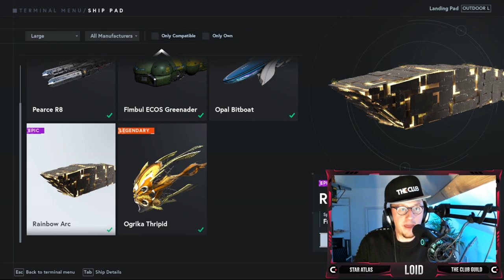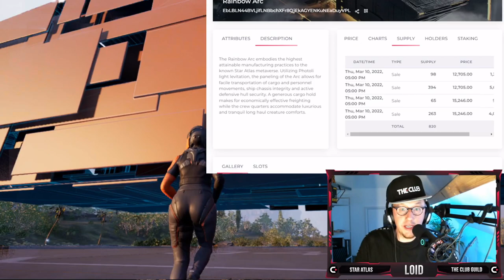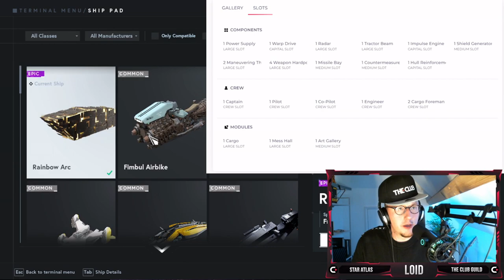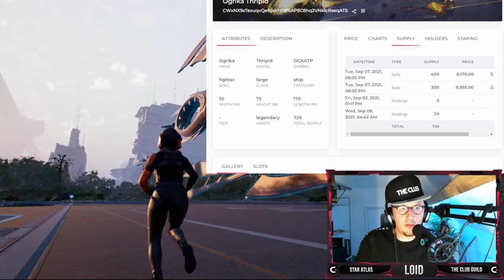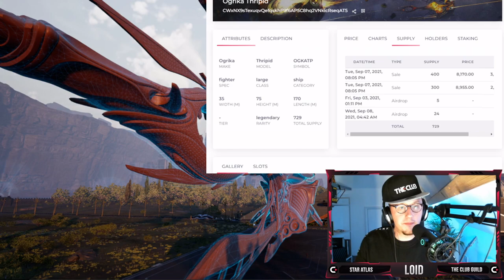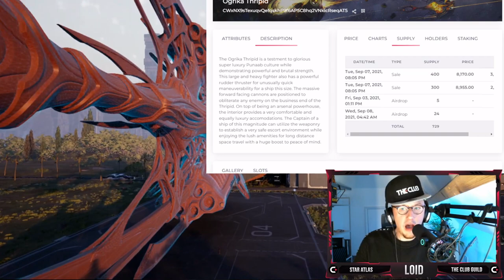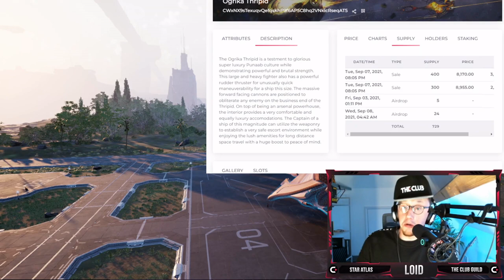STAR ATLAS SHOWROOM - RAINBOW ARC AND OGRIKA THRIPID in Detail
Bon Journing! Yes two videos today and two ships in this video! wow I must have too much time on my hands!
Rainbow Arc and Ogrika Thripid in this one!

Voting on Percy the Punaab so far:
Percy to Go:1
Percy to Stay: 1

Time Stamps:
00:00 - 02:24 PERCY PUNAAB VOTE
02:24 - 04:13 PEARCE R8 INTRO
04:13 - 05:00 SUPPLY PRICES
05:00 - 06:36 DESCRIPTION
06:36 - 07:57 GALLERY
07:57 - 10:39 RUN ABOUT
10:39 - 13:00 SLOTS AND COMPONENTS
13:00 - 14:10 THRIPID INTRO
14:10 - 17:05 DESCRIPTION
17:05 - 18:08 SUPPLY AND GALLERY
18:08 - 21:05 RUN ABOUT
21:05 - 22:45 SLOTS AND COMPONENTS
22:45 - 23:26 OUTRO

ABOUT THE CLUB GUILD
The Club is a crypto gaming guild with grand visions of the Metaverse and significant investment into Star Atlas and the Play to Earn Space.
We bring together communities from all over the world to earn through NFT gaming.
Our Guild Ambassadors lead by example, sharing their expertise and representing their own member countries.

‘We give back to our community’

OUR STAR ATLAS MISSION STATEMENT:
The Club is aiming to become an elite guild within the Star Atlas metaverse.
We hold a significant inventory of assets and our team includes eSports players, tech leaders, developers, investors, avid gamers, and futurists.

All active members will grow and prosper by participating in the guild’s initiatives, including but not limited to:

STAR ATLAS RESOURCES:
- Develop large scale mining operations
- Build extensive trade routes including cross faction trade

STAR ATLAS SECURITY:
- Enhance security through superior intel and fighter fleet strength
- Secure powerful alliances

STAR ATLAS KNOWLEDGE:
- Share our collective gained knowledge
- Develop tools to optimise gameplay and business

STAR ATLAS COMMUNITY:
- Promote the social and financial inclusion to any and all through our planned scholarships
- Give back to our community through rewards and incentives